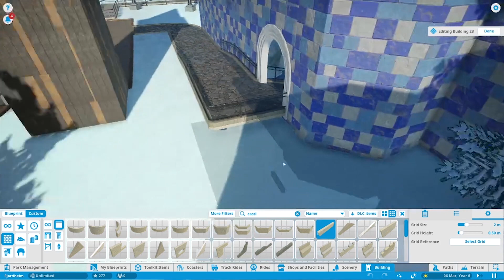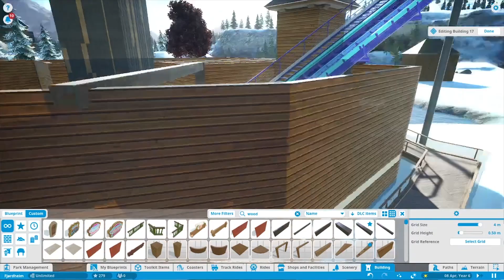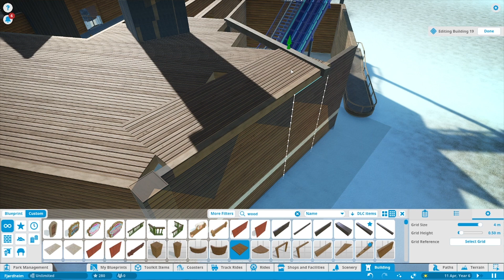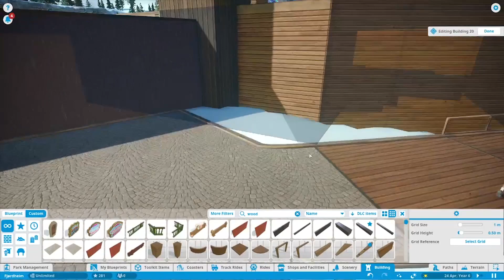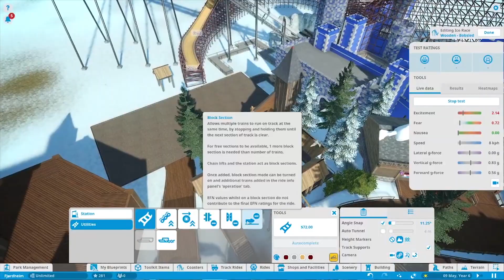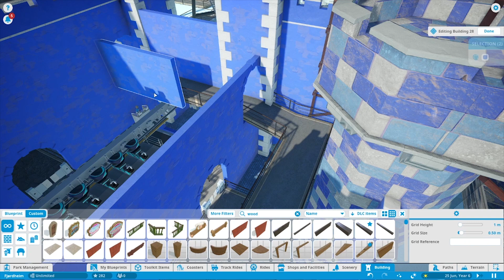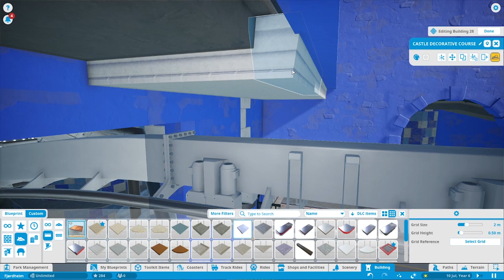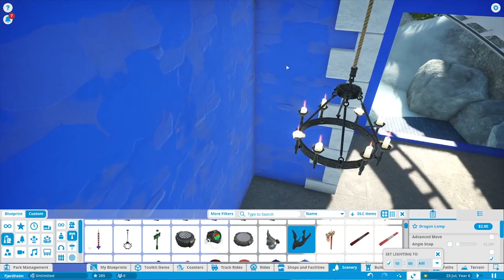11. Steeds meer vorm | Fjordheim - Planet Coaster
Het gebied krijgt steeds meer vorm, maar is zeker nog lang niet klaar.

Wil je nog meer over J.Coasters ontdekken of wil je op de hoogte blijven van het pretparknieuws en de pretparkindustrie ontdek dan al mijn social media kanalen!